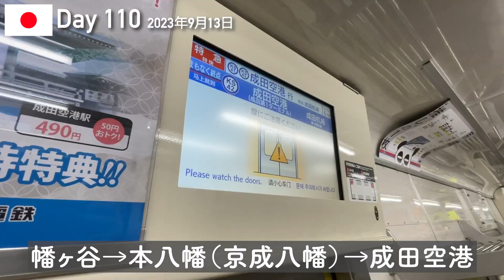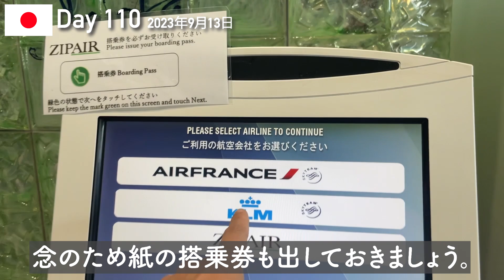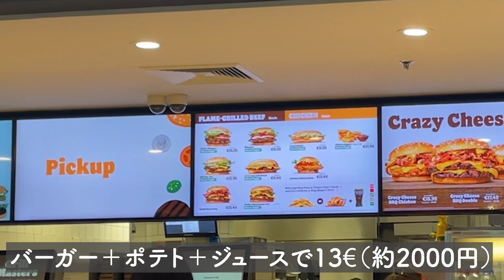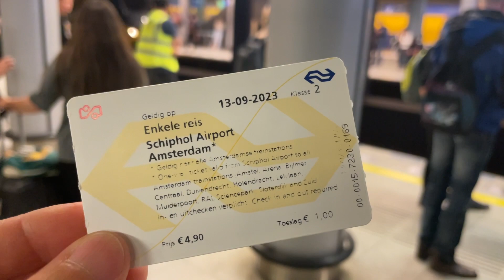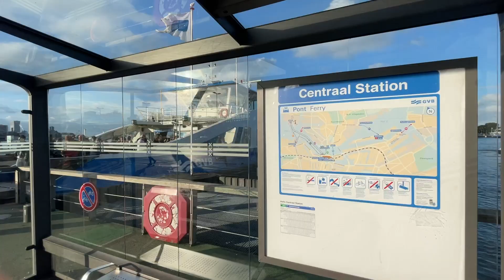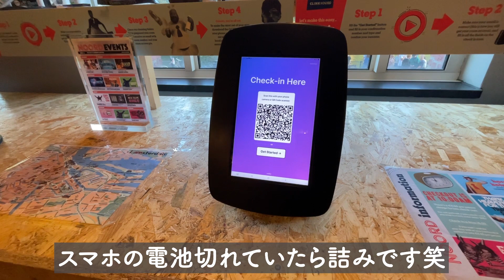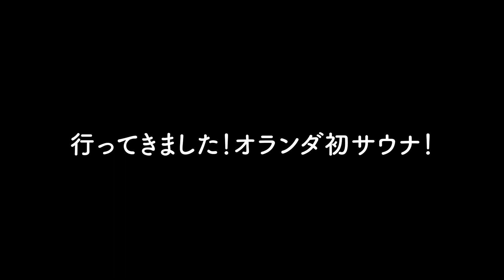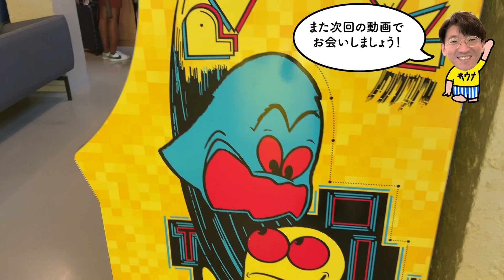【サウナ旅85】オランダサウナ旅がスタート！波乱の幕開けでしたが、なんとか無事旅を続けられそうです。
オランダサウナ旅スタートです。
この動画を編集中にパソコンが急に壊れて絶望しておりましたが、無事復旧したのでなんとか旅を続けられそうです（詳細は前回動画ご覧くださいませ）。